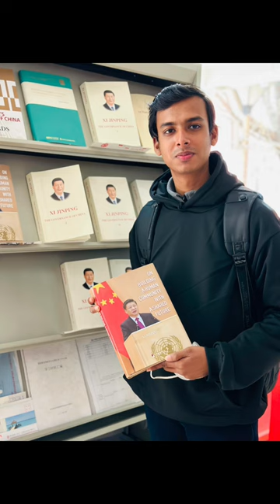School of International Education Zhengzhou University